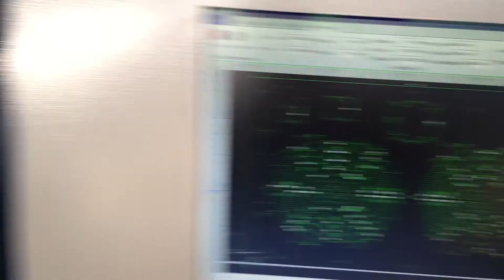3mm aluminum laser cutting ,fiber laser cutting machine